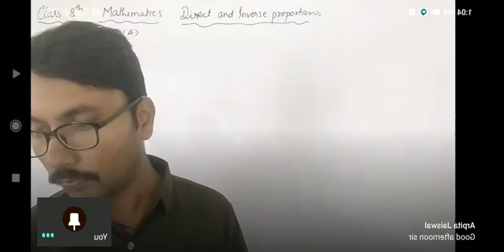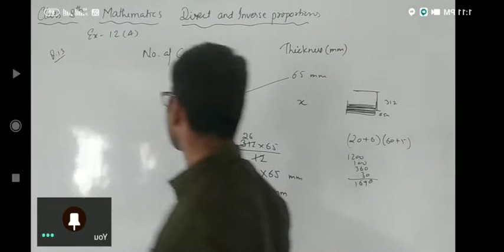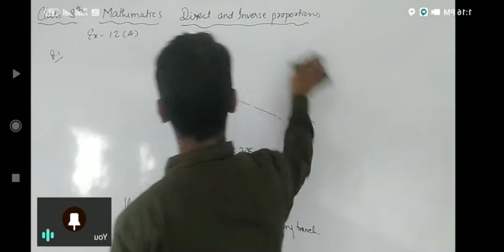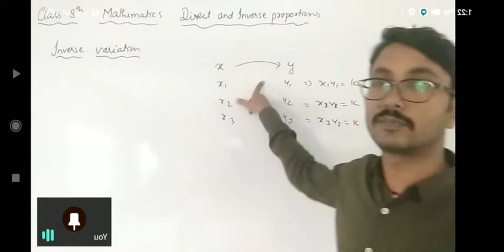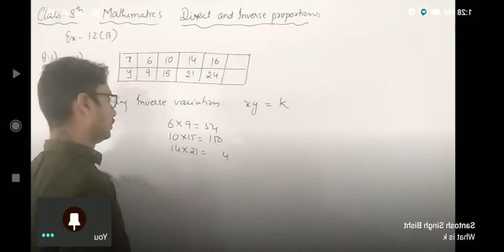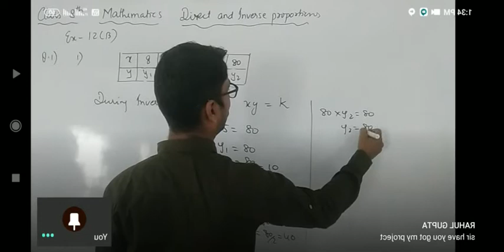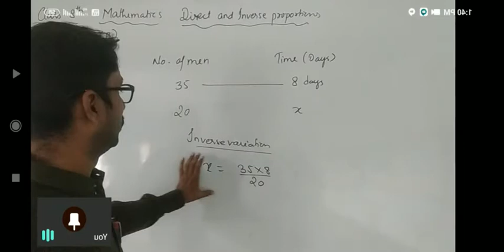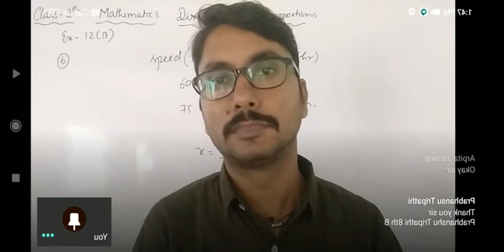Class 8 Mathematics_Direct and inverse Variation Part 4